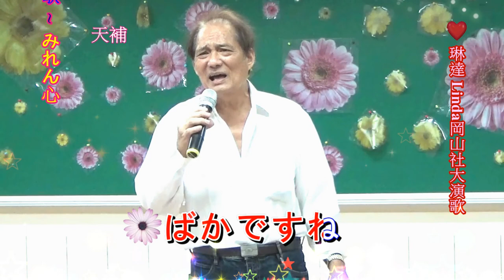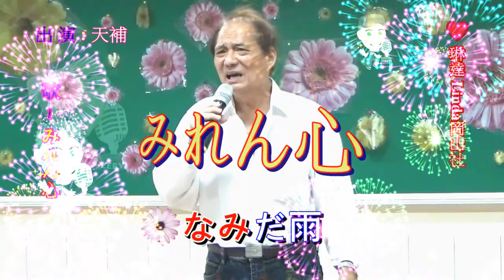琳達 Linda 岡山社大日本演歌 & 天補 ~ * みれん心 *